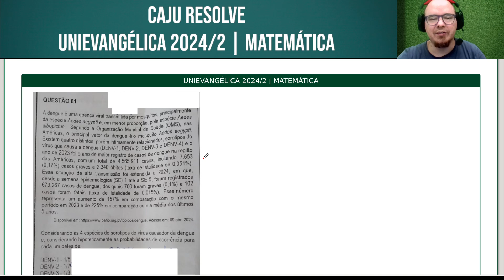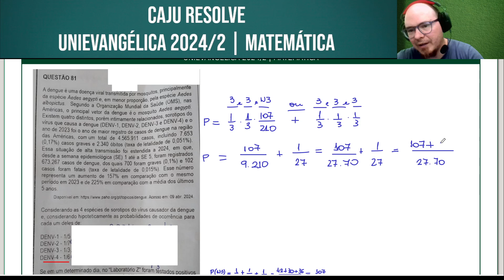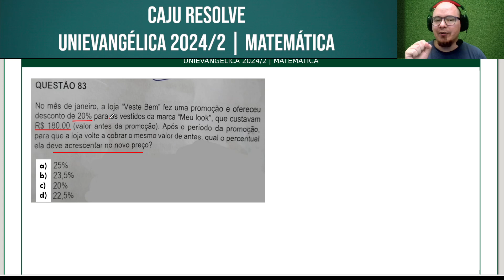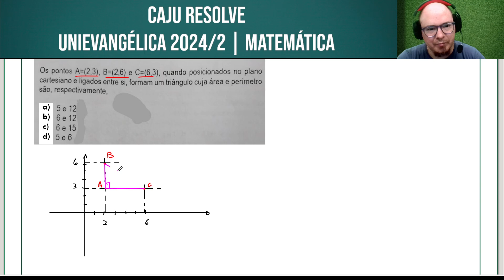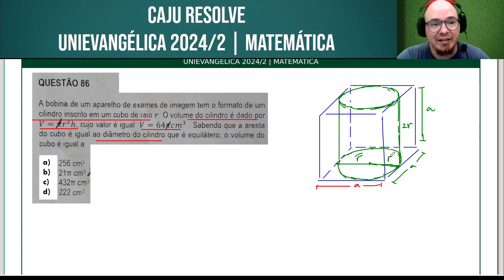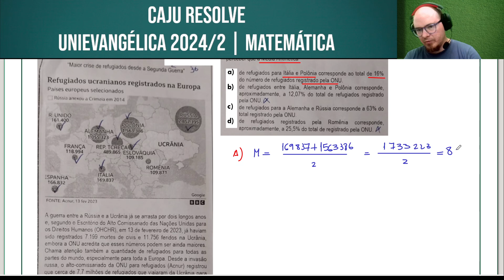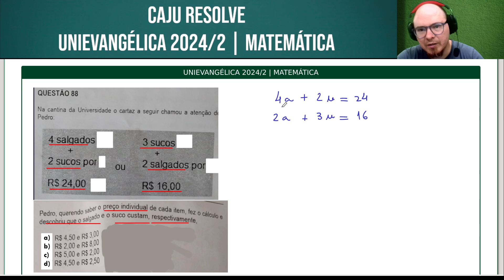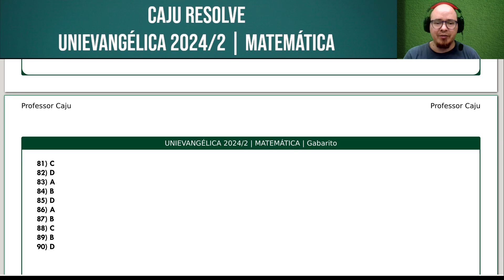RESOLUÇÃO UNIEVANGÉLICA 2024/2 | MATEMÁTICA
QUESTÃO 81

A dengue é uma doença viral transmitida por mosquitos, principalmente da espécie Aedes aegypti e, em menor proporção, pela espécie Aedes albopictus. Segundo a Organização Mundial da Saúde (OMS), nas Américas...

QUESTÃO 82

A sequência (-4, -4, -4, -4, -4, -4, -4, -4, ...) trata-se de uma

QUESTÃO 83

No mês de janeiro, a loja "Veste Bem" fez uma promoção e ofereceu desconto de 20% para os vestidos da marca "Meu look", que custavam R$ 180,00 (valor antes da promoção)...

QUESTÃO 84

Os pontos A=(2,3), B=(2,6) e C=(6,3), quando posicionados no plano cartesiano e ligados entre si, formam um triângulo cuja área e perímetro são, respectivamente,

QUESTÃO 85

Ao cobrar uma falta, Neymar se posicionou a distância determinada pelo juiz da barreira e, ao chutar, a bola fez a trajetória de uma parábola.

QUESTÃO 86

A bobina de um aparelho de exames de imagem tem o formato de um cilindro inscrito em um cubo de raio r. O volume do cilindro é dado por V = pi r^2 h, cujo valor é igual V = 64pi cm^3. Sabendo que a aresta do cubo é igual ao diâmetro do cilindro que é equilátero, o volume do cubo é igual a

QUESTÃO 87

"Maior crise de refugiados desde a Segunda Guerra"

Refugiados ucranianos registrados na Europa

A guerra entre a Rússia e a Ucrânia já se arrasta por dois longos anos e, segundo o Escritório do Alto Comissariado das Nações Unidas para os Direitos Humanos (OHCHR), em 13 de fevereiro de 2023, já haviam sido registrados 7.199 mortes de civis e 11.756...

QUESTÃO 88

Na cantina da Universidade o cartaz a seguir chamou a atenção de Pedro:

4 salgados + 2 sucos por R$ 24,00 ou 3 sucos + 2 salgados por R$ 16,00

Pedro, querendo saber o preço individual de cada item, fez o cálculo e descobriu que o salgado e o suco custam, respectivamente,

QUESTÃO 89

Observe a representação gráfica da função \( g(x) \) e marque a opção correta.

QUESTÃO 90

No triângulo a seguir, se considerarmos que alpha é a medida de um ângulo agudo e tan alpha = 6, então o valor de sin alpha será igual a

Bons estudos!